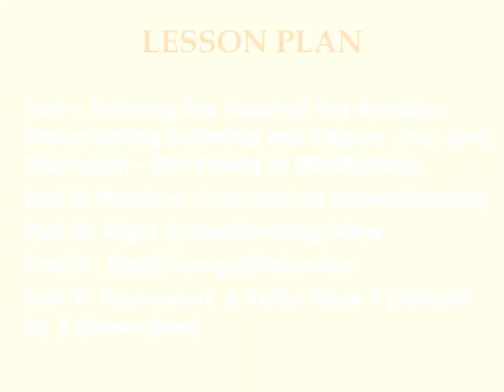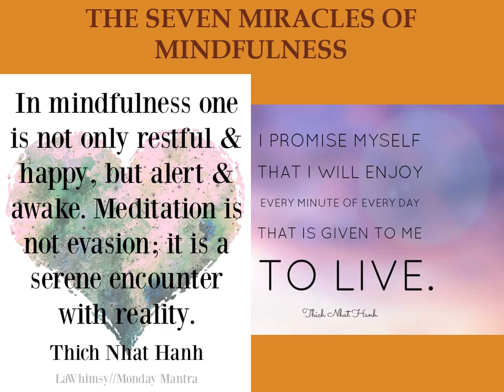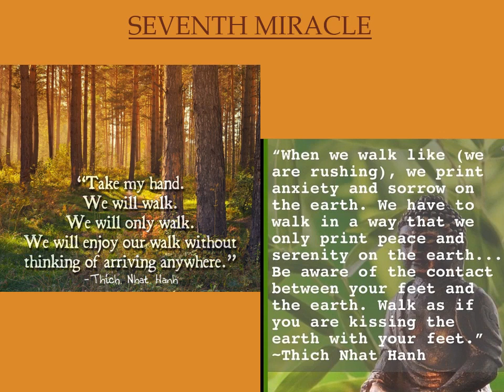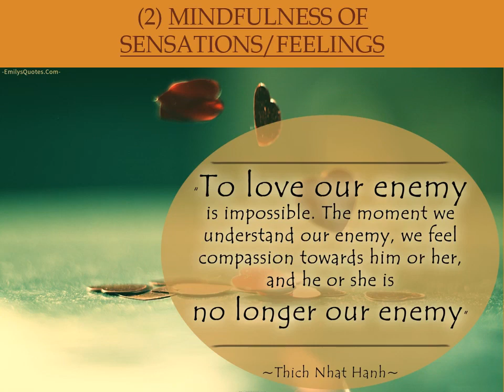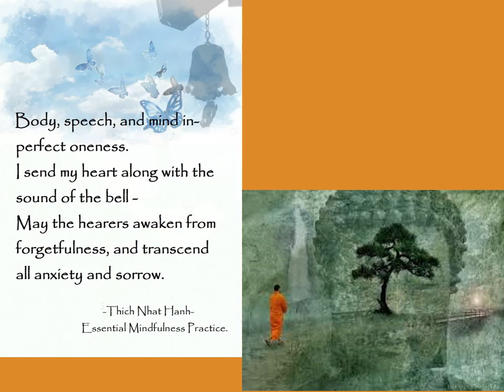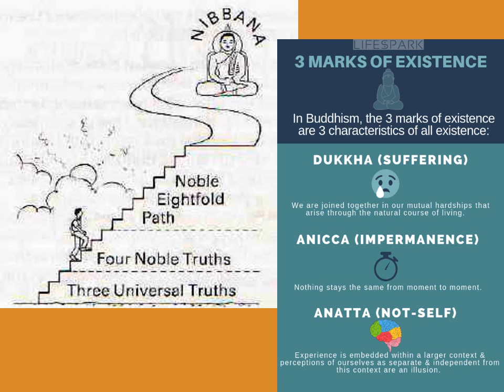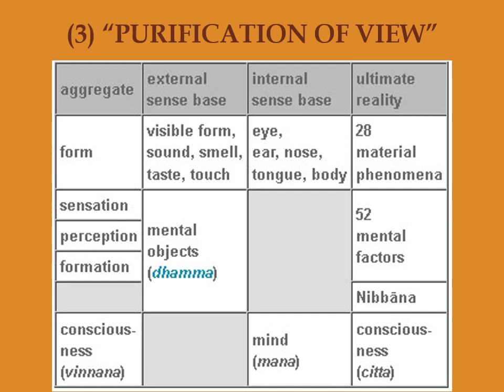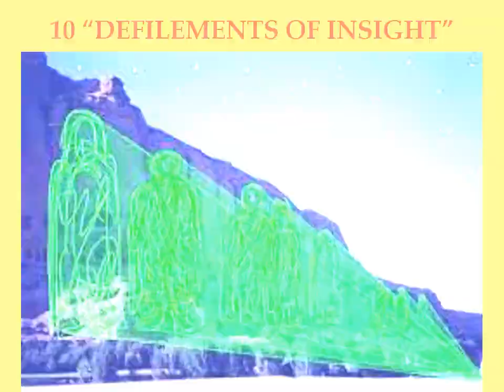Essence of Buddhadhamma Lesson 9 Part 1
26 Oct 2020
Composed by Ven Chuan Seng